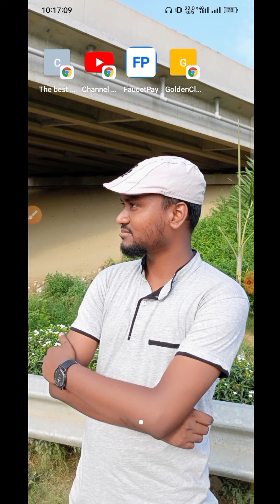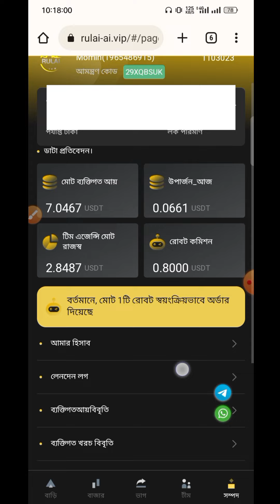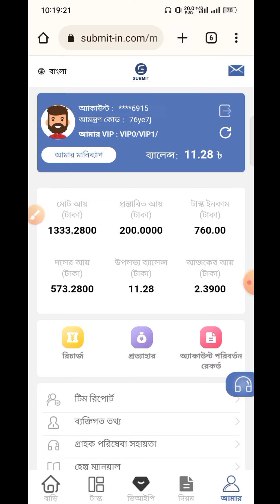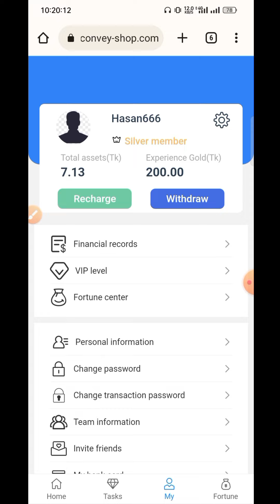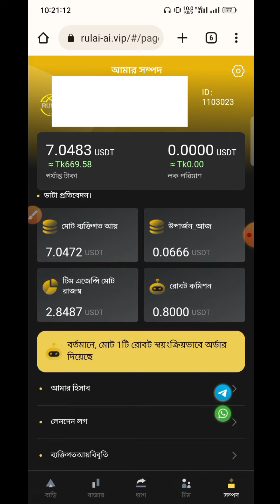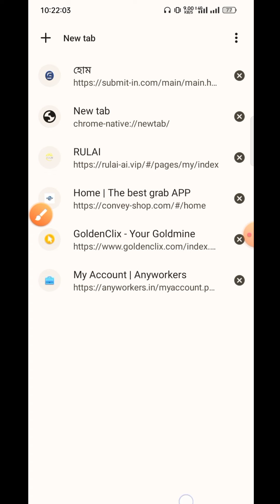Rulai Investment site scam alert|নতুন ৩ টি সাইট স্কেম করার সম্ভাবনা|3 earning site scam Alert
Rulai Investment site scam alert|নতুন ৩ টি সাইট স্কেম করার সম্ভাবনা|3 earning site are scam Alert

online income? how to earn money online and earn money online or ?online income?online income bd?online income bd payment cash?online? income? online earning? how to income money from home?online income? online earning? online income? earning app? earning money online? earn money? income app?smart tech bangla?

ভিডিওটি ভালো লাগলে Please.

Problem Tech

new income_site

Fahim Chowdhury

nomadtask

nomadtask microjob site

nomadtask payment proof
online income
earn money earn money online $10 a day
online earning
online earning for
Online income
Top 5 Best Eaming Apps For Android
Earn Money Apps
Make Money From Home Bitcoin Earn

Related Tags 11
Online income
Online income Bangladesh 2021 Online income bangla tutorial
Earn money app 2021 How to make money online

Eam 15000 Taka_Per Day
Earn 10$_a_day_2021
Online_income_Bangladesh 2021 Earn money App in Bangladesh
Bangladeshi App_per_day_1000_taka_income